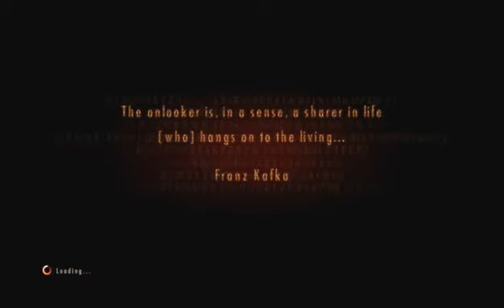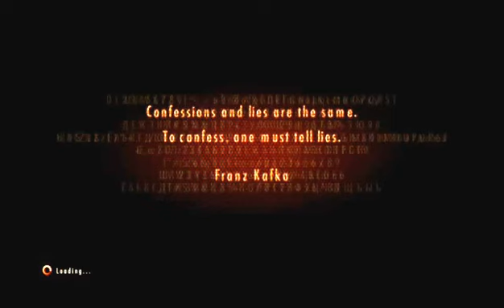RE Revelations 2 Claire Episodes 1-3